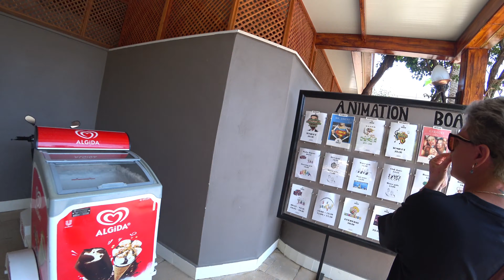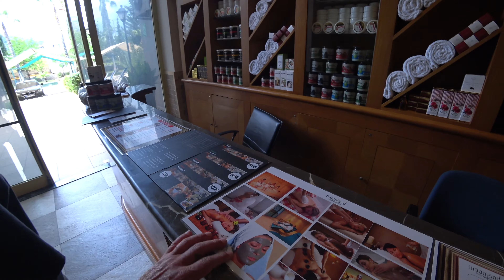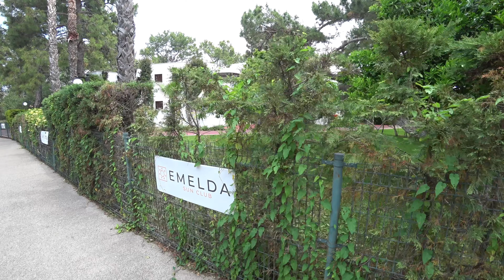Люкс и комфорт: Отель Симена в Кемере. Лучший выбор в Турции 2023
Турция 2023. Были в отеле в Кемере 5 звезд. Отель SİMENA. Хороший отель с доброжелательным и улыбчивым персоналом. Зеленая и ухоженная территория.